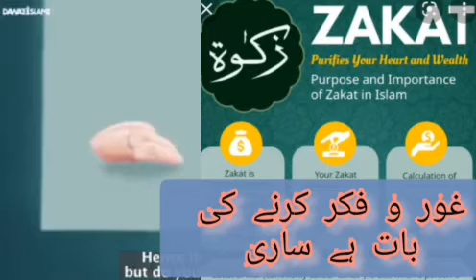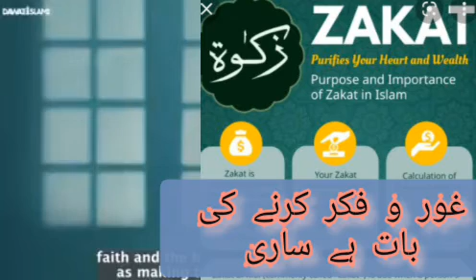Zakat O Fitrana Dil Khol Ke Dai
iss ramzan zakat o atyaat dil khol k dai